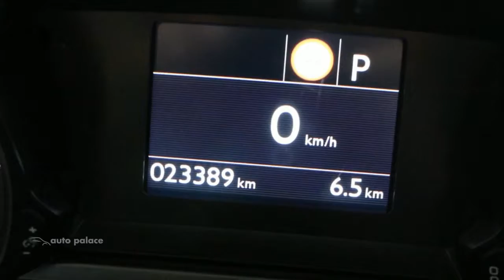Peugeot 308 1.2 ALLURE 130pk AUTOMAAT EAT6 23.000KM!